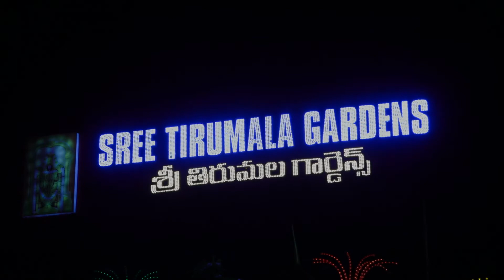kishore sneha reception promo